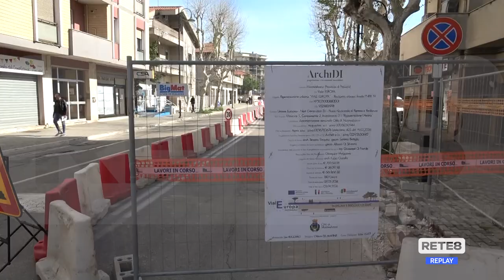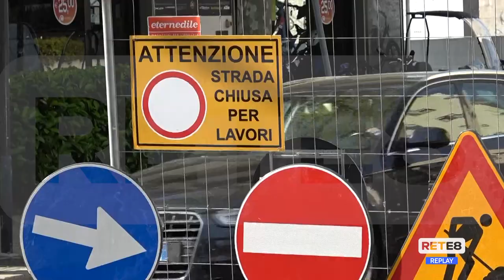Montesilvano - Cantiere aperto in Viale Europa